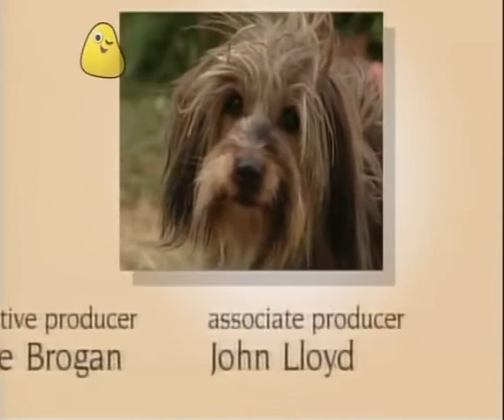Come Outside Brushes